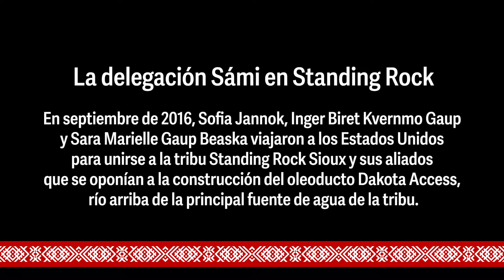¿Que es joiking? Joik para Čáhci (agua)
La delegación Sámi en Standing Rock expresar su solidaridad a través de las bromas (una tradición vocal sámi).